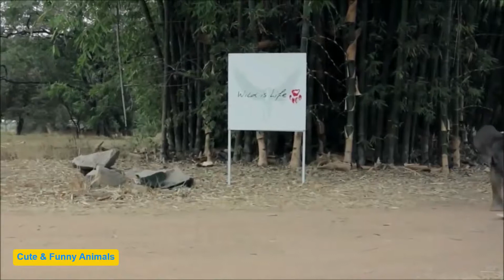Baby Elephants Playing & Acting Cute Compilation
Elephants, the largest existing land animals, are mammals of the family Elephantidae. Three species are currently recognised: the African bush elephant, the African forest elephant, and the Asian elephant. Elephantidae is the only surviving family of the order Proboscidea; extinct members include the mastodons.